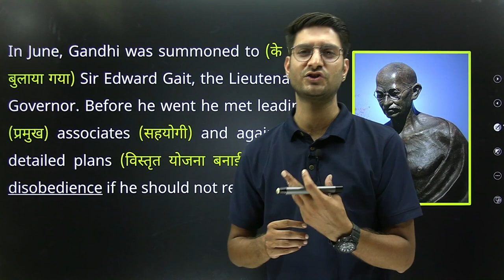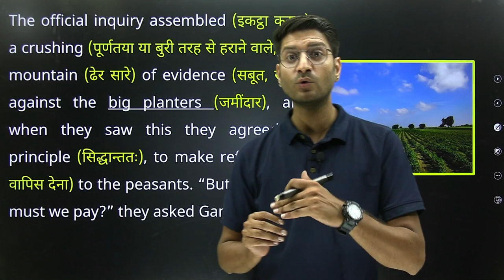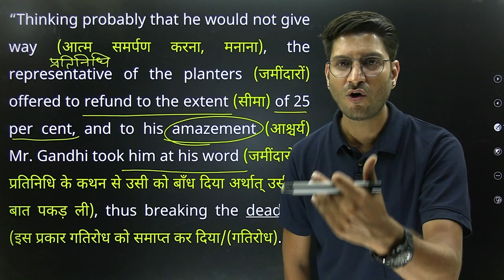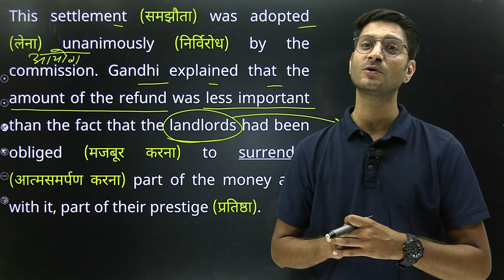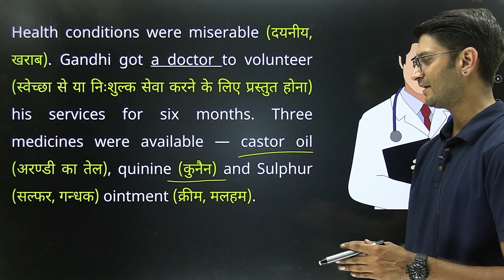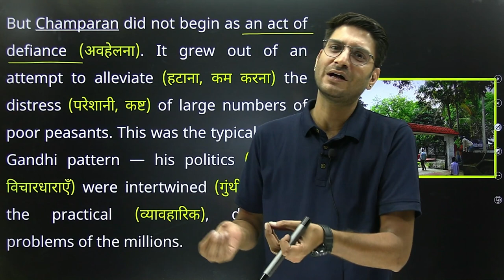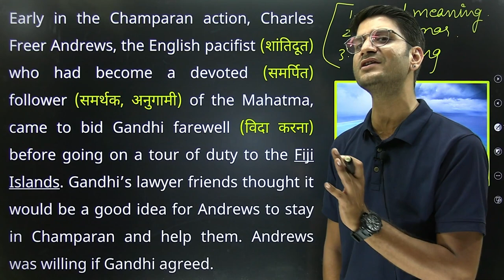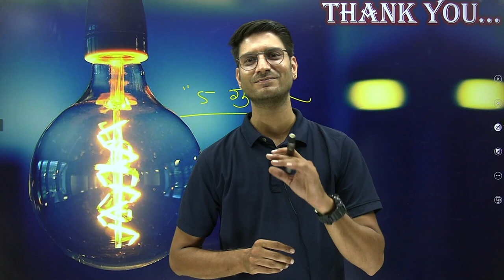L-3, Chapter-5 | Indigo | 12th English | Flamingo, Summary & Explanation